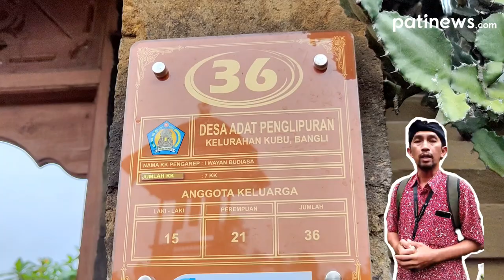Desa Adat Penglipuran Bali, Desa Terbersih se Dunia